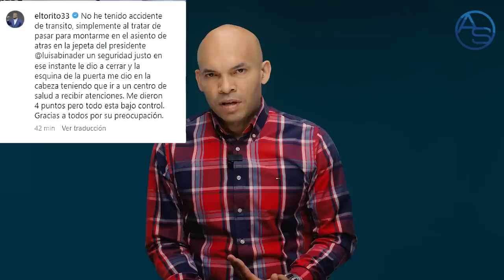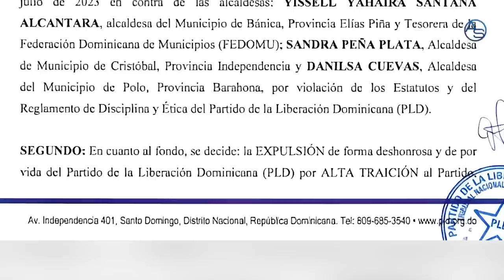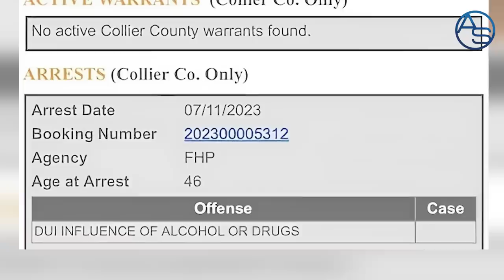Héctor Acosta No Está Dispuesto A Aguantarle Esto A Luís Abinader: ¡La Respuesta Del Torito!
El Torito Héctor Acosta tiene una respuesta contundente al Palacio, todo porque hay una jugada con la cual él ¡no está para nada de acuerdo!